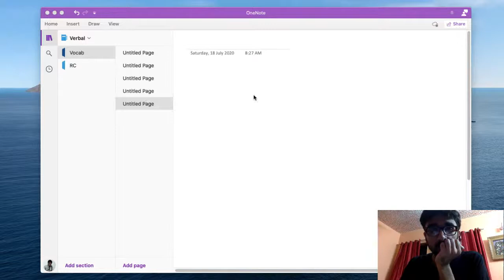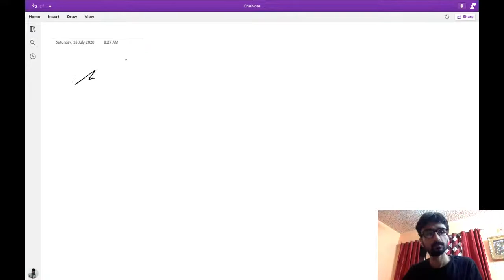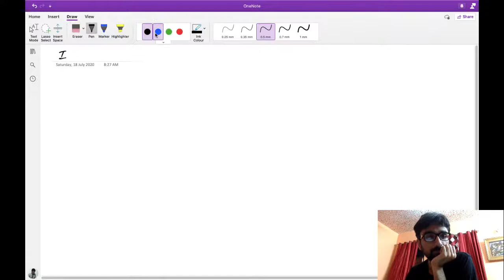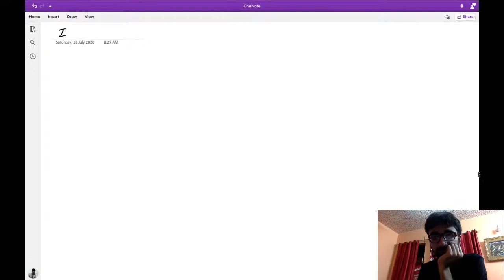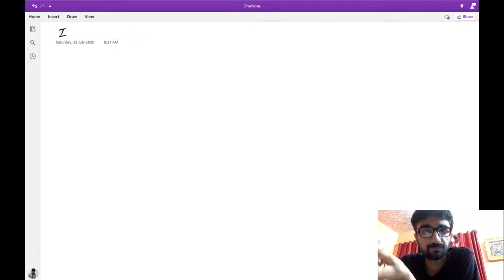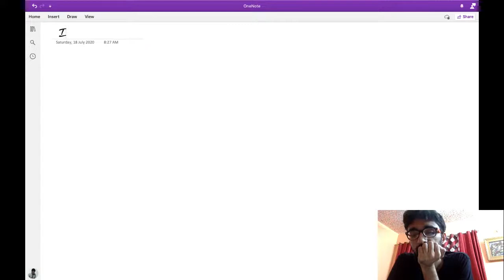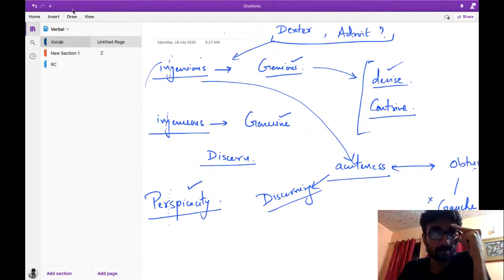Vocabulary Class - VIII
This class is part of an ongoing vocabulary development course that will continue for the next 4 months. Classes are conducted every Tuesday, Thursday and Saturday at 8:30 in the morning.